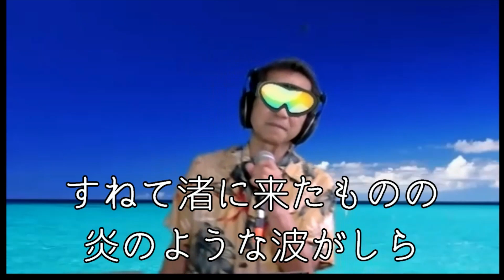【あの娘と僕（スイム・スイム・スイム）】cover/ウクレレマスクマン/大文字歌詞入り/一緒に歌いましょう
作詩　佐伯孝夫
作曲　吉田　正
歌　　橋　幸夫
この頃は青春歌謡というジャンルがあり、多くの若者の支持を得ていました。その中にリズム歌謡というジャンルも誕生しました。メキシカンロックなどという怪しげなロックもあったりしましたが、おおらかで自由でした！